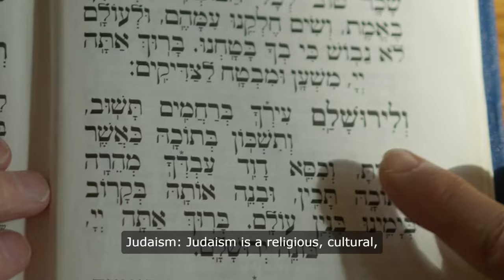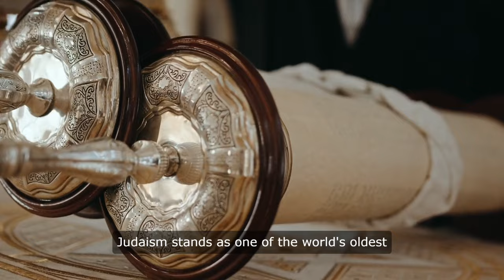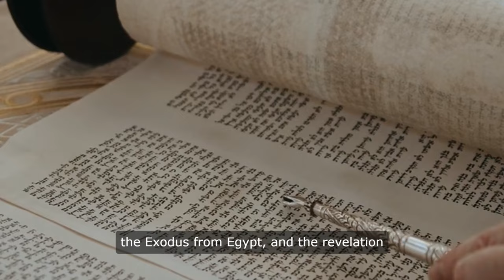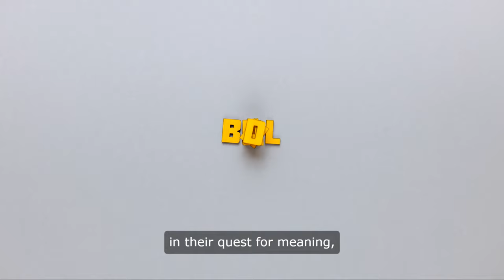Difference between Judaism and Zionism Palestine conflict explained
"An overview of the historical and political background of the Zionist movement and its impacts. This article includes details about the foundation of Zionism, its promotional strategies, and its effects, which play a crucial role in the formation of Israel. It elucidates various perceptions, beliefs, and objectives among Jews and Zionists."